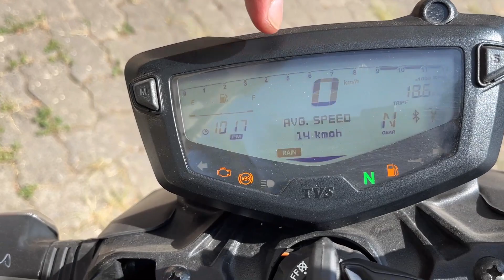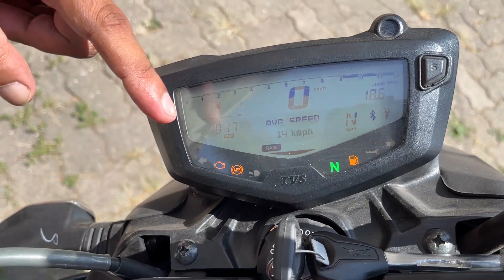2023 Bajaj NS 160 VS Tvs Apache RTR 160 Comparison 😍| Which One Should You Buy?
2023 Bajaj NS 160 VS Tvs Apache RTR 160 Comparison 😍| Which One Should You Buy?

Hello Dosto, aj me apke liye leke aaya hu "2023 Bajaj NS 160 VS Tvs Apache RTR 160 Comparison Review...

New 2023 Bajaj NS 160 Price??
Better Than Tvs Apache rtr 160  ???
Best 160cc Sports Bike??